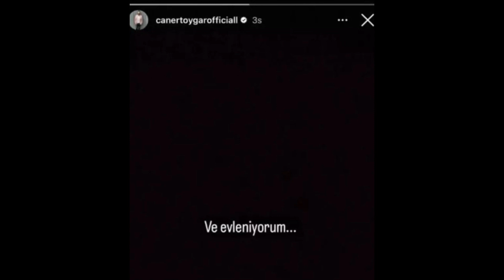Son Dakika: Ünlü sunucumuz Caner Toygar güzel haberi paylaştı! hayranları çok sevinecek...